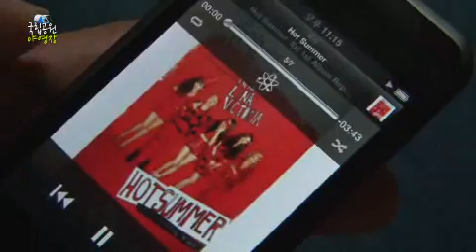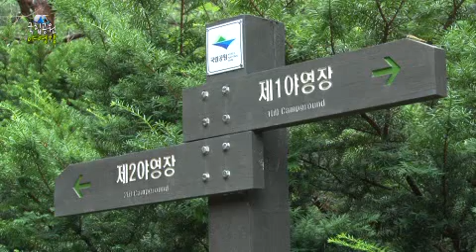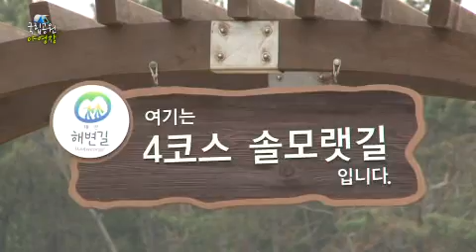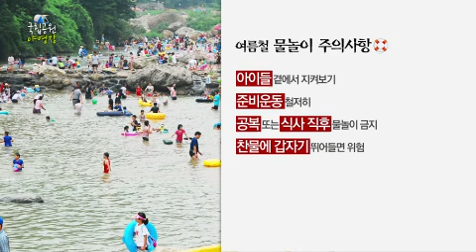[국립공원과 함께하는 산행정보] 국립공원 야영장 -2 [07/17] / YTN 웨더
더위로 인해서 지친 분들이 많이들 종종 눈에 띄는데요. 특히나 요즘은 전력난 때문에 전기를 아끼느라 냉방도 시원치 않아 더 그런 것 같습니다. 이럴 때는 냉방기가 필요없는 시원한 곳으로 잠시 떠나는 것도 좋은 방법인데요. 오늘은 지난번에 이어서 캠핑특집 2탄 준비해봤습니다. 지금부터 함께 하시죠.